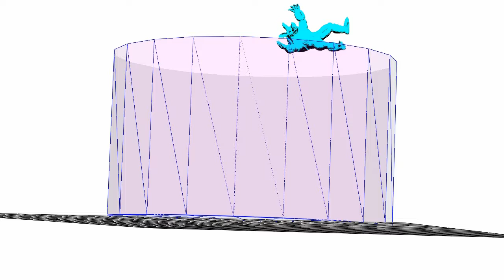Euler method (Rigid Body Simulation)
You can find a text and source codes (exercise) in C language.